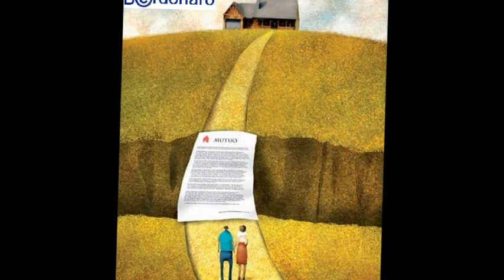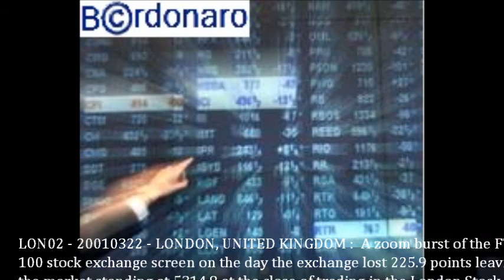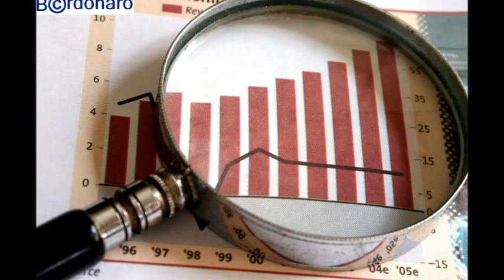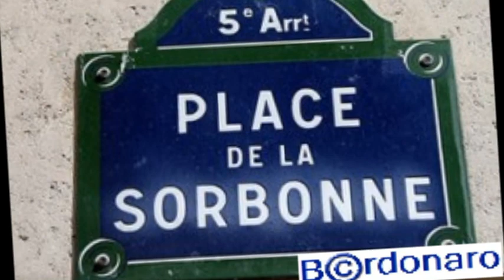INCREDIBILE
__________________________________________________________________________________________________________________________________________chi l'ha visto sara sarah scazzi diretta tv federica sciarelli rai tre scoop corpo cadavere puntata avetrana giallo pozzo ritrovamento interrogatorio news notizia corpo sexy NICOLAS SARKOZY carla bruni modella velina clooney parigi tour eiffel senna ferrari valentino rossi moto gp zelig zalone beppe grillo di pietro berlusconi travaglio annozero GRAN ZERO immobiliare prestigio casa vendita diritti umani dilaniati lamiere volano aerei twin tower 11 settembre conspiracy illuminati big secret the ultimate conlucus london londra ice mc think about the way parodie blagues animation blog vidéo naked woman man superman personal windows gigi d' agostino party real ufo alien crash area 51 ghost planets the peace age denver roberto saviano fabio fazio vieni via con me rai tre ndrangheta video roberto saviano fabio fazio gomorra 'ndrangheta mafia camorra criminalità nord italia appalti infiltrazioni clan casalesi mafiose scampia casal di principe vieni via con me inception berlusconi telefonata di berlusconi a ballarò caso Ruby hard core letizia palumbo papi

si ringrazia luca marco stefano roberto giorgio giacomo federico salvatore massimo maurizio rocco daniele silvano mirko fausto angelo enzo renato enrico william tommaso umberto tiziano ubaldo ignazio innocenzo oberto piero olindo paolo piersilvio antonio piergiorgio severino daniel fede saverio davide gabriel jhon lino zaza lamberto leonardo livio cesare valentino bernardo claudio valerio nerino manuele mister emanule samuele elena helena enrica enza ester evelina eleonora roberta renza lorenza rina tiziana teresa tina yole iole uga umberta ilenia oscar ofelia pasqualina angelica anna anastasia serena silvia sandra denise daniela debora deborah federica filomena flavia giorgia genoveffa gabriela gertrude gaia giovanna gianna genny heidi karen kira lina luana lisa zia chiara cecilia clara concetta valentina valeria violante vera viola beatrice bea bice barbara bina blond nicole nicla nuvola milena maura manuela mecedes milù miriam ronaldo ramirez rivoli rio tarvisio tarcisio tetta treviso treviglio trento toscana tavuglia tirolo tatuaggio ustica insegna iseo intimo impossibile impatto insiste insieme incontro opera oracolo ostrica odio opinione omesso partita pensiero piacere picchiato pornostar pericolo paura piace antonella anzio apicella a ancona abuso anna amanda alessia alicia alba alma allocco antrace annamaria simona serena silvia sandra sabrina sabina senza sola sala sera sondrio savio danila donatella deborah debora denise diavolo dante dietro federica felicia fabrizia fiorenza firenze furia futura futuro fiaba fesso di novara rivolta studenti popolo italiano contro gelmini news 4/12/2010 5/12/2010 6/12/2010 7/12/2010 8/12/2010 9/12/2010 10/12/2010 11/12/2010 12/12 13/12 14/12 15/12 16/12 17/12 18/12 19/12 20/12 21/12 2010